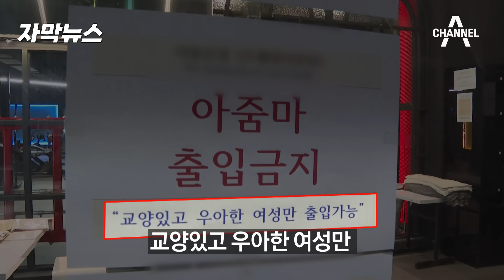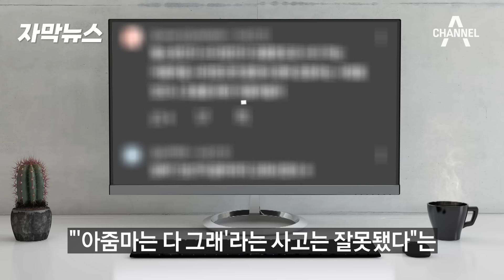[자막뉴스] '아줌마 출입금지' 헬스장 업주 인터뷰 / 채널A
인천의 한 헬스장에 '아줌마 출입금지' 안내문이 붙어 논란입니다.

교양있고 우아한 여성만 출입을 허용하겠다는데요.

일부 아줌마 고객들 때문에 피해를 봤다며 헬스장 주인이 붙인 안내문인데, 시청자분들은 어떻게 생각하십니까?

〈평일〉
08시 00분 라디오쇼 정치시그널 (유튜브 라이브)
08시 50분 김진의 돌직구 쇼
10시 20분 김진의 더라방 (유튜브 라이브)
12시 00분 뉴스A 라이브
15시 50분 강력한 4팀
17시 20분 뉴스TOP10
19시 00분 뉴스A

〈주말〉
12시 00분 토요랭킹쇼·뉴스A 라이브
17시 40분 뉴스TOP10
19시 00분 뉴스A

〈평일〉
08시 00분 라디오쇼 정치시그널 (유튜브 라이브)
08시 50분 김진의 돌직구 쇼
10시 20분 김진의 더라방 (유튜브 라이브)
12시 00분 뉴스A 라이브
15시 50분 강력한 4팀
17시 20분 뉴스TOP10
19시 00분 뉴스A

〈주말〉
12시 00분 토요랭킹쇼·뉴스A 라이브
17시 40분 뉴스TOP10
19시 00분 뉴스A